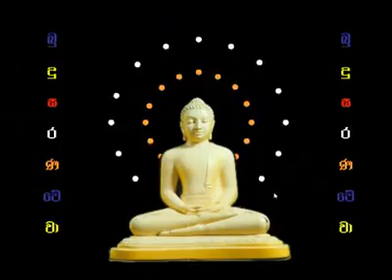බුදුන් දැක නිවන් දකින්න (Sinhala Song) 1